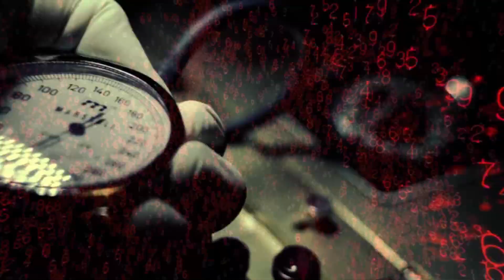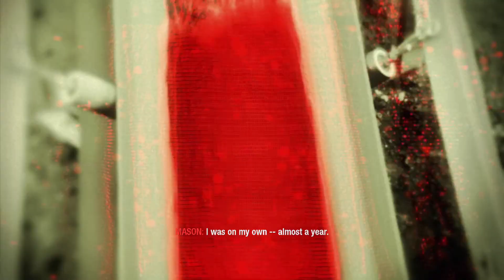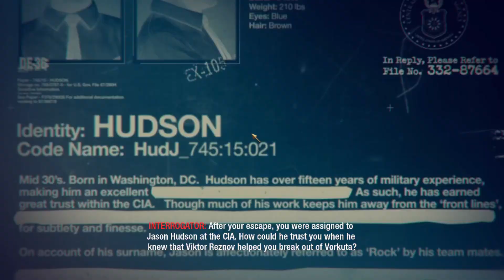Cod bo1 campaign pc no commentary gameplay